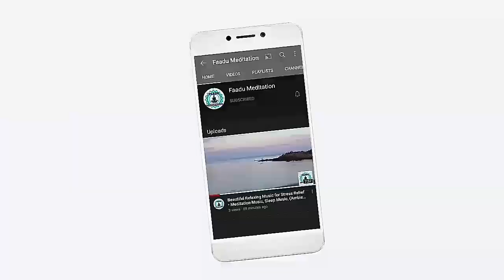Relaxing music for studying. Relaxing music sleep. faadumeditation fm Ep.no:-27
Hello Guys, I am Rohan.
If you like this video then plz give it a thumbs up 👍👍👍👍👍👍
I post a new relaxing music video everyday.

Relaxing music. Meditational music. Study music. Yoga music. Music for mind refreshment and concentration. Best music for deep sleep and study.

Meditation Relax Music Channel presents a Relaxing Music Video with peaceful music for deep meditation, music therapy or to fall asleep fast. This relaxing composition can be used as Deep Meditation Music, Music for Yoga and Pilates , Music for Massage , Spa Music. Also this music is perfect as dream music, relax music,Healing music, Study Music, Sleep Music and music for the complete Relaxation.

Relaxing sleep music for deep sleeping and stress relief. Fall asleep to beautiful nature videos and use the relaxing music ("Flying" by Peder B. Helland) as sleeping music, soothing meditation music, relaxation music, study music and more. Beautiful relaxing music for stress relief, composed by Peder B. Helland. This instrumental music ("The Hidden Valley") works well as sleep music, ambient study music, meditation music or relaxation music.

This track is a part of Heal Insomnia album release and its prolonged into  long ambience piece. Track consist of forest sound recording and special ambient music melody for ultimate relaxation experience. May this track be your new companion and habit to listen to before bedtime. Beautiful Relaxing Music, Peaceful Instrumental Music, "Celtic Mountain Highlands" By Tim Janis.  My instrumental music can help you find deep relaxation, relieve anxiety, and find peace.

My music incorporates relaxing sounds of nature and features flute music, piano music, harp music, & violin music. I am a composer from Maine and created my channel as a place to visit, relax and find peace. In this video we listening to the Irish Flute, Penny Whistle on my Celtic music while traveling through Ireland, Scotland, beautiful forests and meadows. We hope you enjoy this video,
Peace and blessings Tim & Reno.

(15) relaxing music a natural flow of river sound enjoy happy,
(16) relaxing music art of living,
(17) a relaxing music for sleep,
(18) a relaxing music hub,
(19)a relaxing piano music,
(20) relaxing music bollywood.